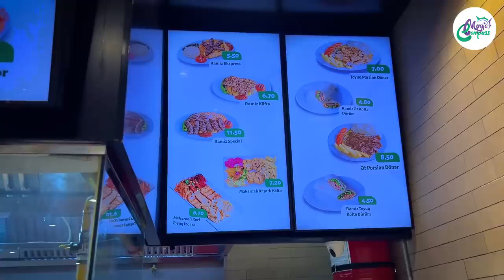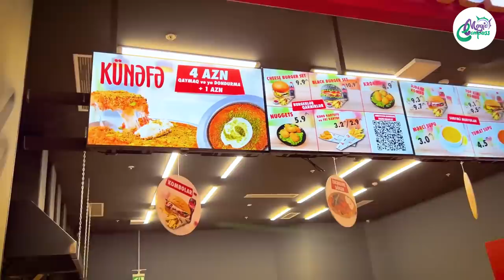ශොපින් කරන ගමන් කන්න | Food Court Deniz Mall | Baku, Azerbaijan (English and Azerbaijani Subtitled)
Shopping Mall එකක Food Court එකක් කියන්නෙ විවිධ කෑම වර්ග ගොඩක් රස විඳින්න පුලුවන් තැනක්නෙ. Azarbaijan වල Baku නගරයෙ තියෙන Deniz Mall එකේ Food Court එකෙන් අපි කාපු බීපුවා තමයි අද ඔයා දකින්නෙ.

Buchi's TShirt - EacyBi
HOTLINE NO -  + 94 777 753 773